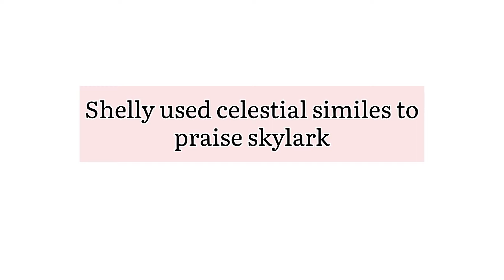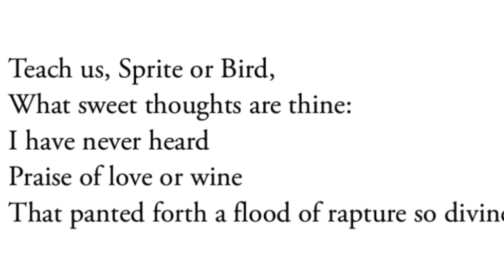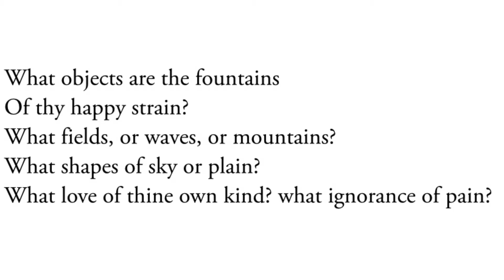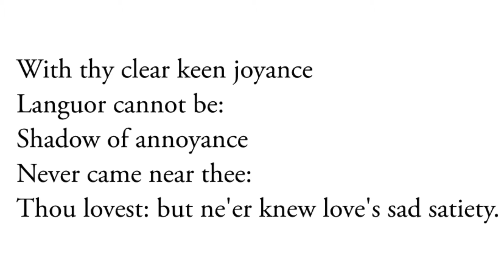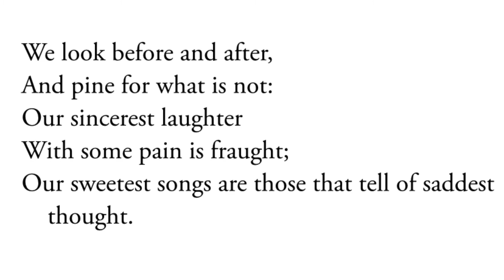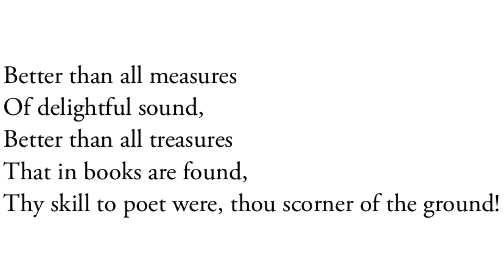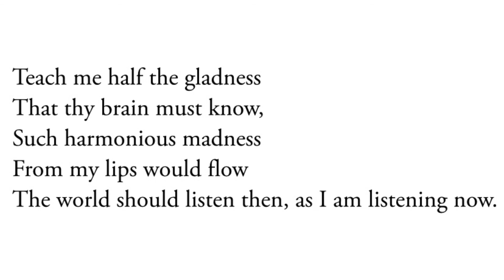To a Skylark by Percy Bysshe Shelley (STANZA 13-21)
To a Skylark by Percy Bysshe Shelley 13-21 STANZAS. Shelley contrasts skylarks sweet music as the source of the whole of poetry and music that the poet has created so far.